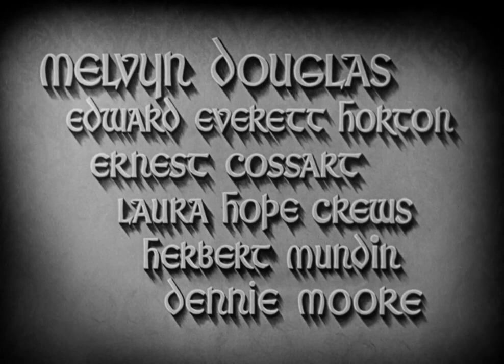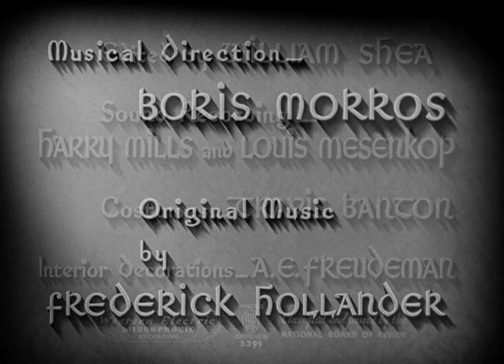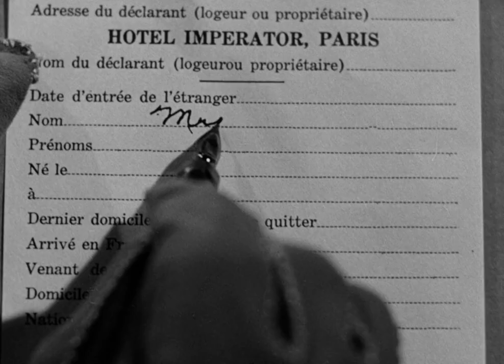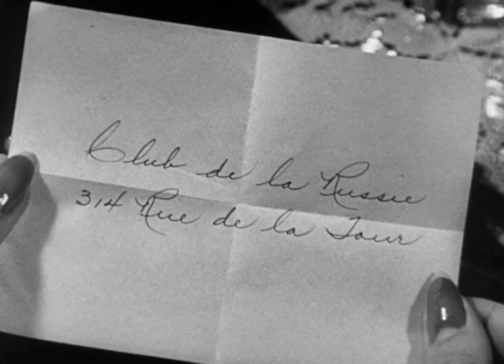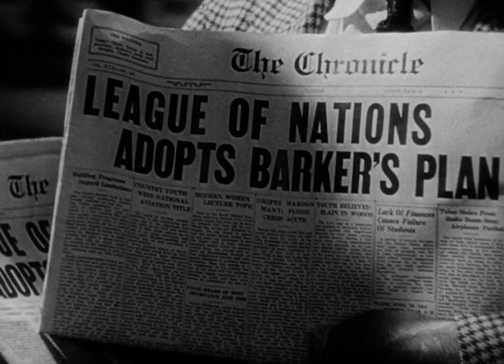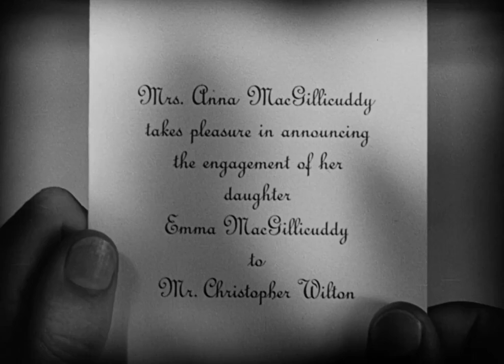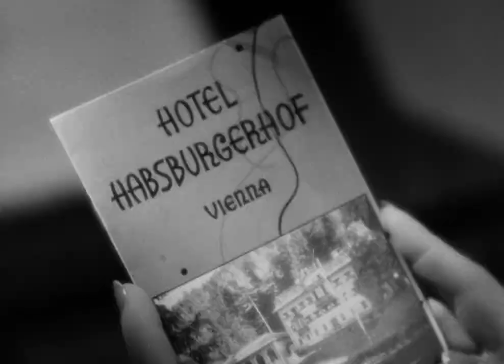Angelo (1937) Romantico/Commedia di Ernst Lubitsch con Marlene Dietrich e Melvyn Douglas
Angelo (Angel) è un film del 1937 diretto da Ernst Lubitsch.

TRAMA
La moglie di un diplomatico inglese, insoddisfatta del suo matrimonio, si reca a Parigi in cerca di avventure galanti.